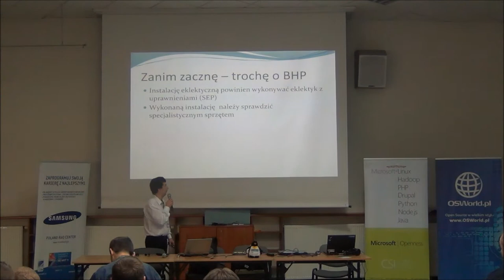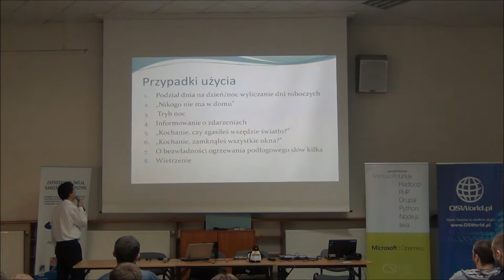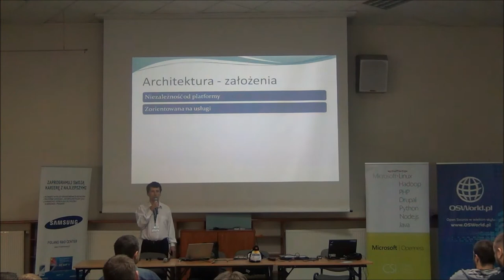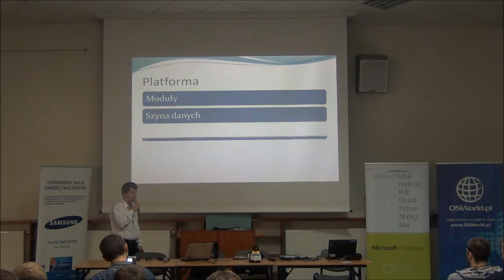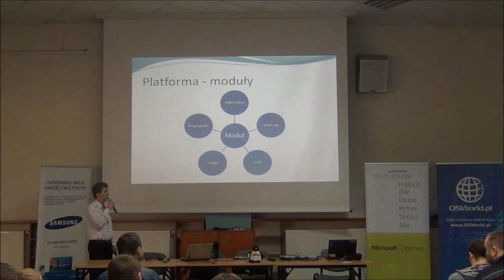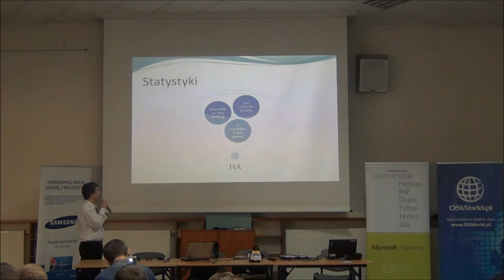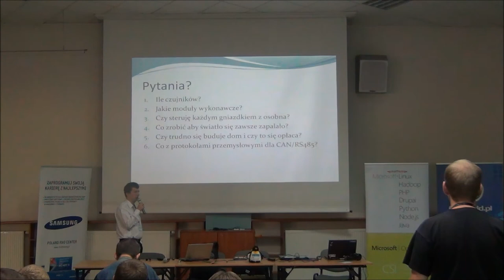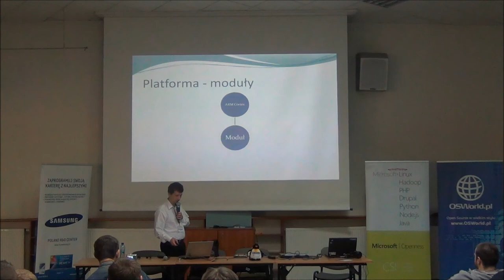Projekt automatyki domowej - Adam Kraczkowski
Prelekcja będzie dotyczyła możliwości wykorzystania dostępnych komponentów openspurce oraz tanich elementów elektronicznych do budowy systemu inteligentnego domu. Zostaną omówione podstawowe założenia projektu oraz bieżący stan realizacji. Przedstawię możliwości układów ARM, zalety systemów rozproszonych opartych na usługach. Nie zabraknie polemiki z fanami RPi i Arduino.